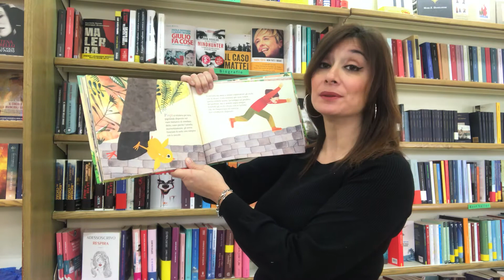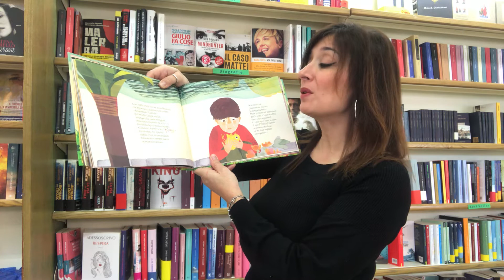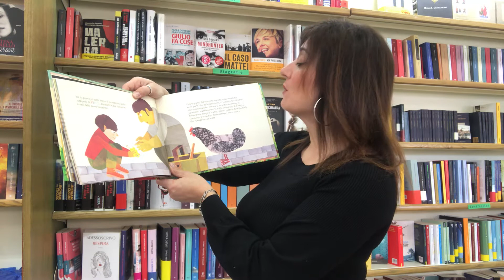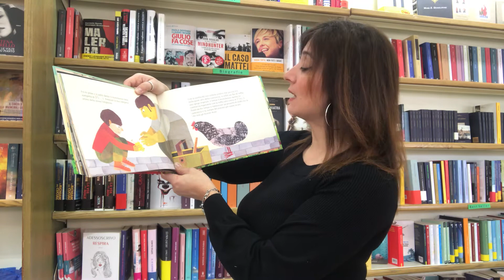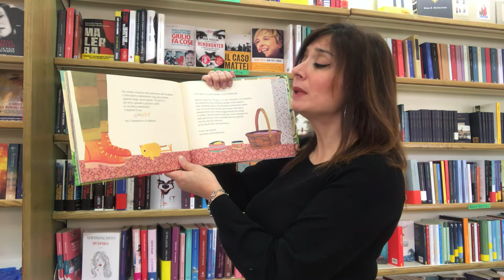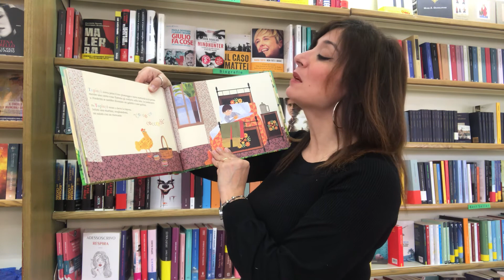Topiopì parte 2^ - di Andrea Camilleri - lalibraia legge